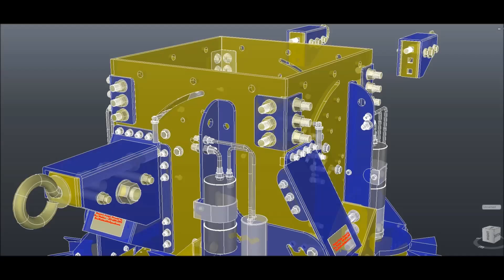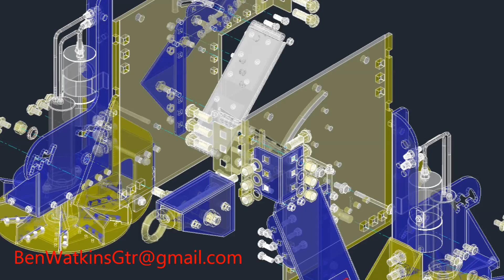BEN CAD WORK PROMO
My contract job ended recently, so I'm doing a bit of networking with this promotional video showing some of my drafting and 3D modeling work.